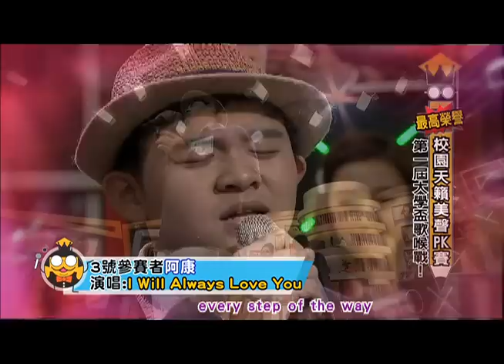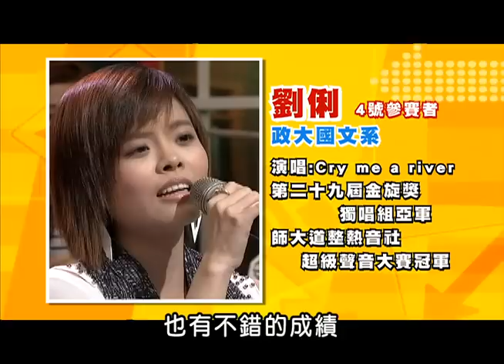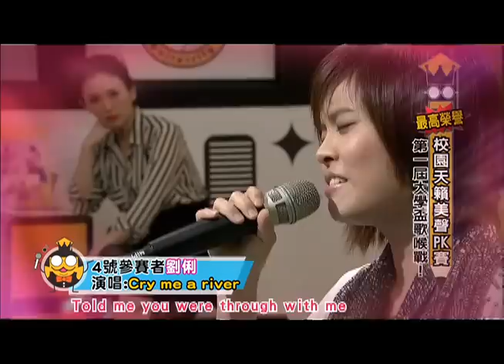2013.03.27大學生了沒完整版 第一屆大學盃歌喉戰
近年來歌唱比賽風潮盛行，除了電視圈掀起一股歌唱選秀瘋，其實在不少大專院校內都有舉辦大型校園歌唱比賽！無論是金旋、金韻、舍我、華韻. 數不清的比賽也引發同學爭相熱烈的報名。而今天我們就找來校園各大比賽的菁英同學到棚內來，進行一場大學盃歌喉戰喔！